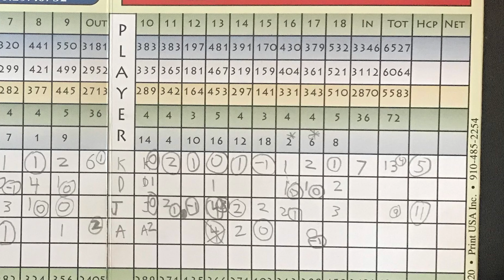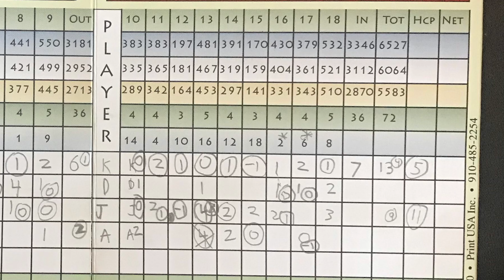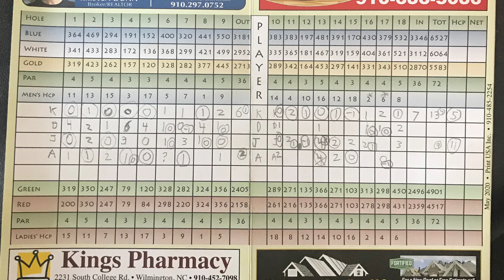Epic 33 - Beau Rivage III - 'Gratitude'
The 33rd Epic returns to a classic Wilmington course. Beau Rivage.